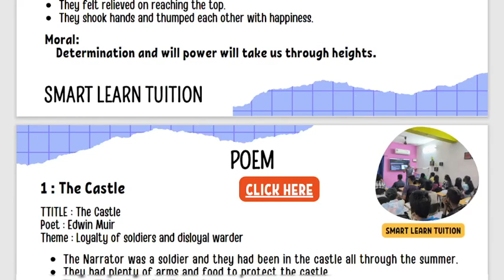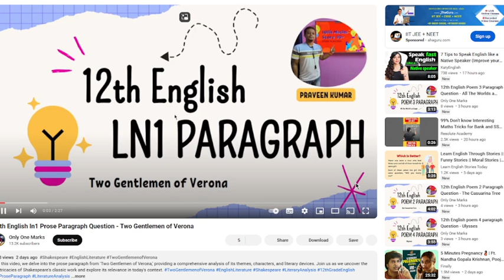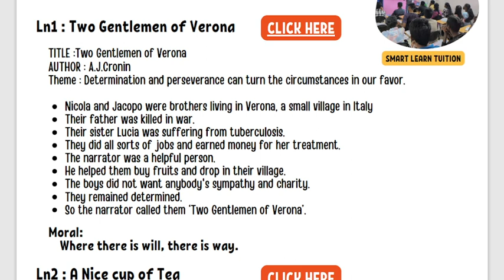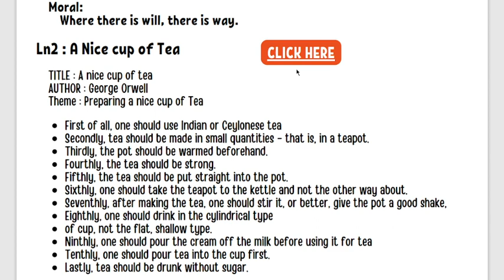12th English Study Material Pdf Paragraph Questions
12th Standard English Study Material PDF File "

Ace Your 12th Std Exams with FREE Study Materials!
Hey everyone!  Grinding for your 12th standard exams?  I feel you!   But fear not, warriors!  This video is your one-stop shop for conquering those tests.  I'm gonna share some awesome, completely FREE downloadable PDF files that cover all the core subjects: English, Tamil, Maths, Physics, Chemistry, and Computer Science.  That's right, ALL SIX!

Here's what you'll find in these PDFs:

Clear explanations of complex concepts.
Tons of practice problems to hone your skills.
Important formulas and key points summarized for easy reference.
**Maybe even some pro tips and tricks! **
Having all this amazing study material at your fingertips will help you:

Grasp concepts faster and retain information better.
Build your confidence heading into the exams.
Achieve your academic goals and SMASH those tests!